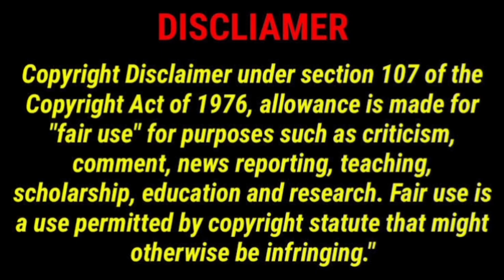அம்ரீஷ் மகன் திருமணத்தில் Superstar Rajinikanth